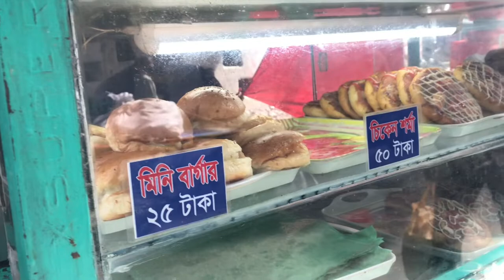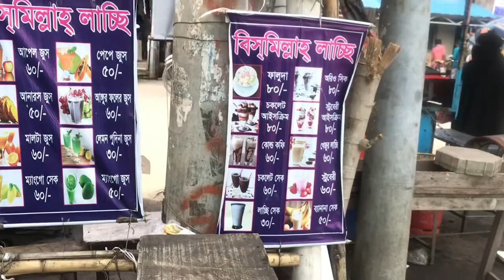অবিশ্বাস্য দামে fast food || street food || mohammad tamim || tamim vlog || vlog 17